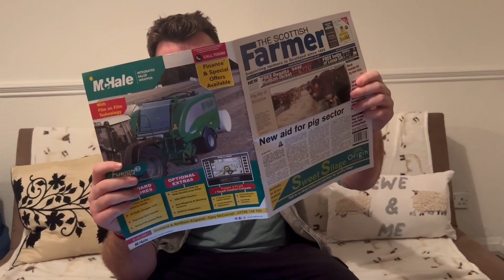R2Kast 33 - Charlotte Mortimer on Wayleave Surveying with Savills and Regenerative Agriculture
Thank you, as always for coming along!

For my long term viewers I appreciate the continued support and engagement!  For new viewers, welcome to the community! 😊